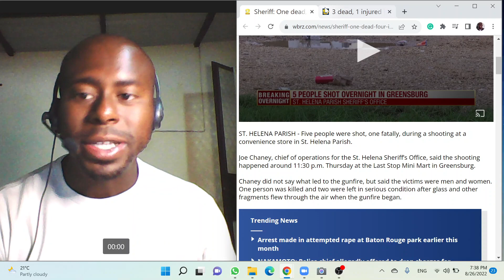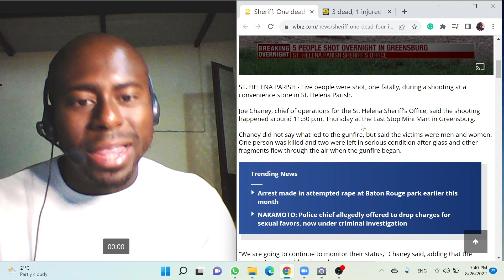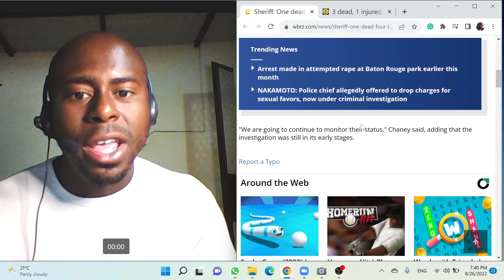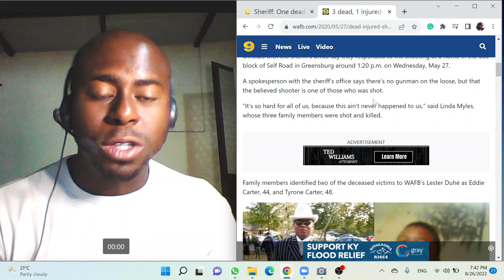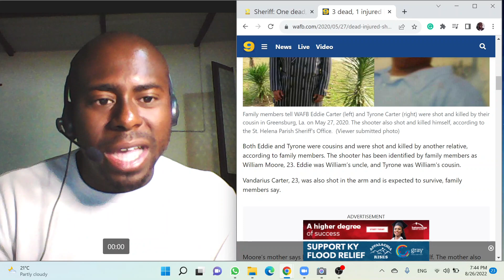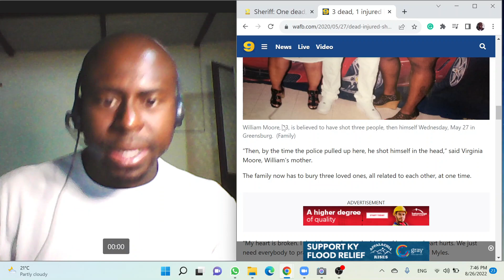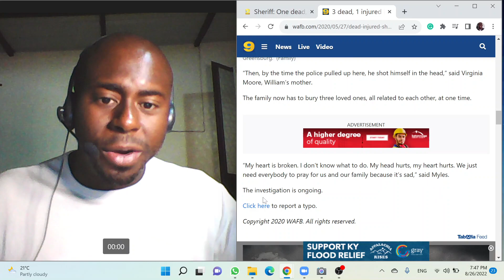American Carnage - Mass Shooting in Greensburg, Louisiana - 1 Dead and 4 Shot at Convenience Store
Sheriff: One dead, four injured in St. Helena shooting overnight
August 26, 2022 4:26 AM in CrimeSource: WBRZ NewsBy: WBRZ Staff
ST. HELENA PARISH - Five people were shot, one fatally, during a shooting at a convenience store in St. Helena Parish.

Joe Chaney, chief of operations for the St. Helena Sheriff’s Office, said the shooting happened around 11:30 p.m. Thursday at the Last Stop Mini Mart in Greensburg.

Chaney did not say what led to the gunfire, but said the victims were men and women. One person was killed and two were left in serious condition after glass and other fragments flew through the air when the gunfire began.
"We are going to continue to monitor their status," Chaney said, adding that the investigation was still in its early stages.

3 dead, 1 injured in what appears to be murder-suicide shooting in St. Helena Parish
By Rachael Thomas and Lester Duhé
Updated: May. 28, 2020 at 6:19 AM GMT+4
GREENSBURG, La. (WAFB) - The St. Helena Parish Sheriff’s Office responded to a shooting scene in which three people were killed and one was injured.

Officials with the sheriff’s office say they responded to the shooting at a home in the 600 block of Self Road in Greensburg around 1:20 p.m. on Wednesday, May 27.

A spokesperson with the sheriff’s office says there’s no gunman on the loose, but that the believed shooter is one of those who was shot.

“It’s so hard for all of us, because this ain’t never happened to us," said Linda Myles, whose three family members were shot and killed.
Family members tell WAFB Eddie Carter (left) and Tyrone Carter (right) were shot and killed by their cousin in Greensburg, La. on May 27, 2020. The shooter also shot and killed himself, according to the St. Helena Parish Sheriff's Office.(Viewer submitted photo)
Both Eddie and Tyrone were cousins and were shot and killed by another relative, according to family members. The shooter has been identified by family members as William Moore, 23. Eddie was William’s uncle, and Tyrone was William’s cousin.

Vandarius Carter, 23, was also shot in the arm and is expected to survive, family members say.
Moore’s mother says he shot the others, then shot and killed himself. The mother also says she believes her son was off his medication at the time.
William Moore, 23, is believed to have shot three people, then himself Wednesday, May 27 in Greensburg.(Family)
“Then, by the time the police pulled up here, he shot himself in the head,” said Virginia Moore, William’s mother.

The family now has to bury three loved ones, all related to each other, at one time.
“My heart is broken. I don’t know what to do. My head hurts, my heart hurts. We just need everybody to pray for us and our family because it’s sad,” said Myles.

The investigation is ongoing.